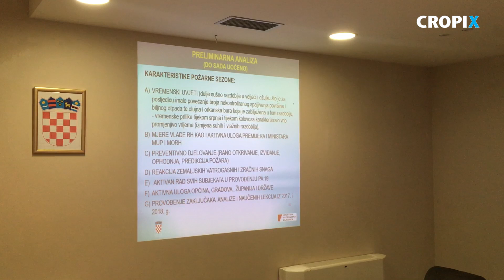Analiza protupozarne sezone 2019.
Zagreb, 031019.
Hrvatska vatrogasna zajednica.
Analiza protupozarne sezone 2019. Bila je tema konferencije za novinare. Ovogodisnja sezona je na visokom trecem mjestu u posljednjih 11 godina po broju pozara, no zahvaljujuci brzom uocavanju i gasenju pozara Snimio: Srdjan Vrancic / CROPIX